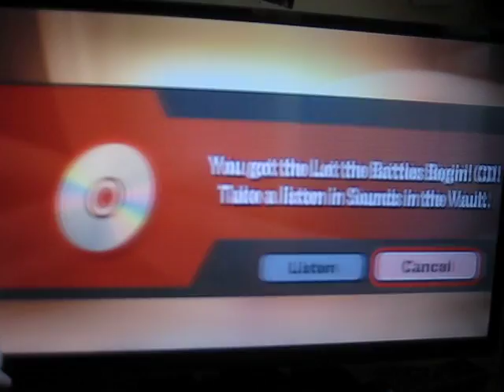Super Smash Bros. 4 Wii U - Cloud Joins the Battle!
hey guys, finally Cloud joins the battle! Hope you enjoy my free article!

NOTE: Jeffery Lopez if you watch this, show Steven.